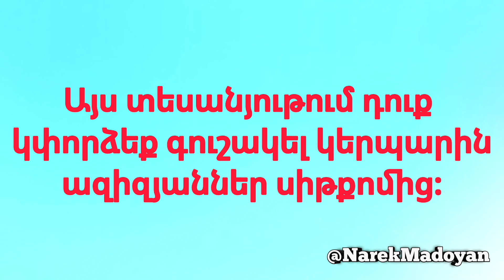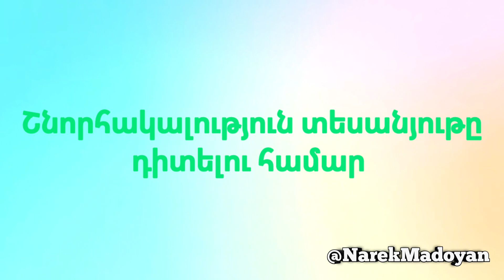Գուշակիր կերպարին Ազիզյաններ սիթքոմից 10 Վայրկյանում | Մաս 3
Բարև ընկերներ, այս տեսանյութում դուք կփորձեք գուշակել կերպարին ազիզյաններ սիթքոմից։